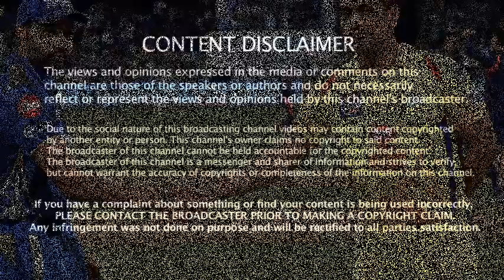IPL ஏலத்தில் எடுக்கப்படாமல் அவமதிக்கப்பட்ட Top 5 ஜாம்பவான் வீரர்கள் | IPL Updates | IPL 2020